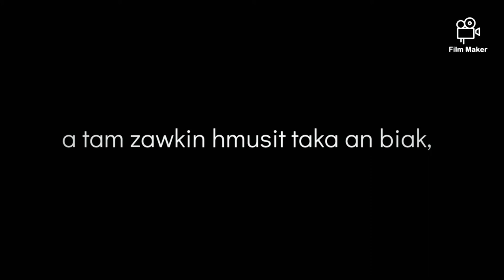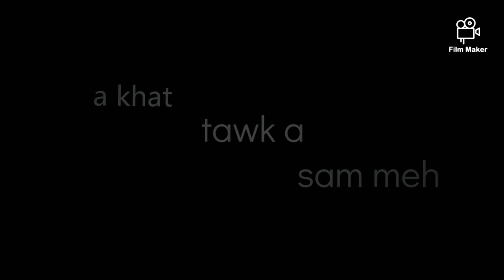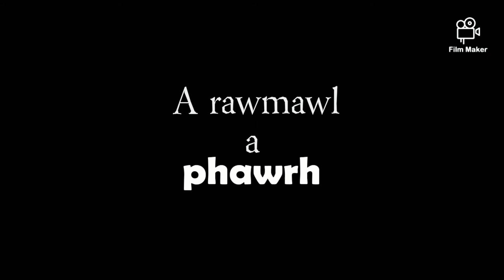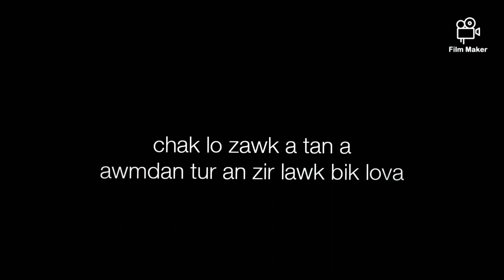Fahrah - UPTFS |Lyric video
He hla hi nalh ka tih em avang leh official music video hmuhtur a awm loh avangin lyric video hian ka siam a, en theih turin ka lo chhawp chhuak a ni e. Midang nalh ti ve tu zawng zawngte tan ka hlan e.

~Video dang upload leh thei tur a phurna ka neih theih nan min han puih ve ta che~